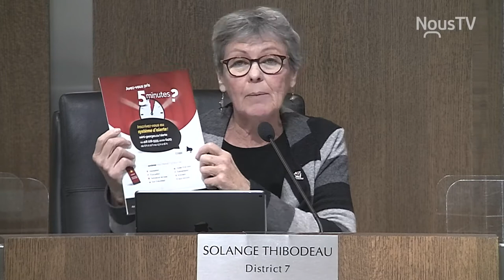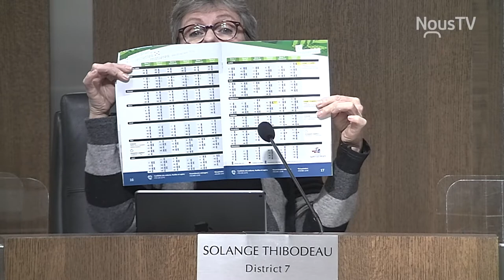Conseil municipal Ville de Saint-Georges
Séance régulière du lundi 23 novembre 2020.